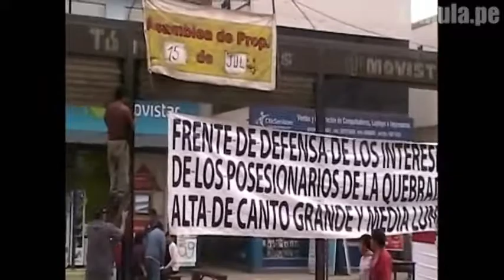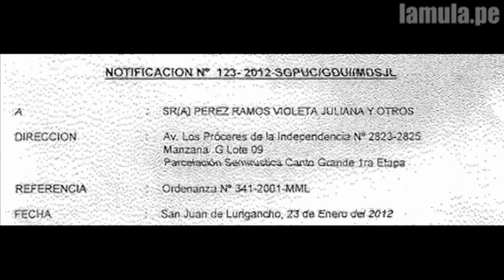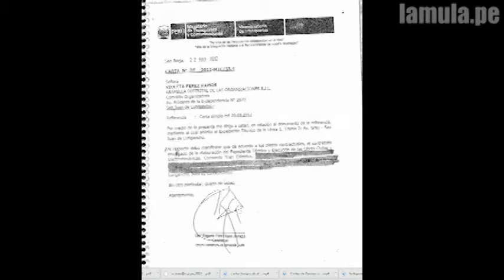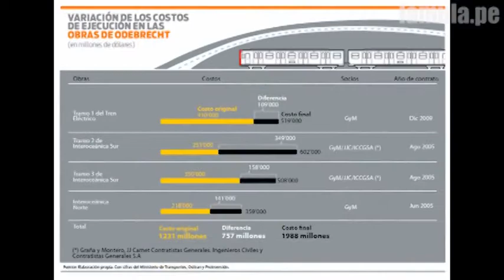radicales bloque 3 (20/07/2012)